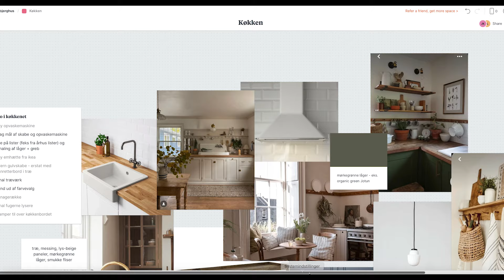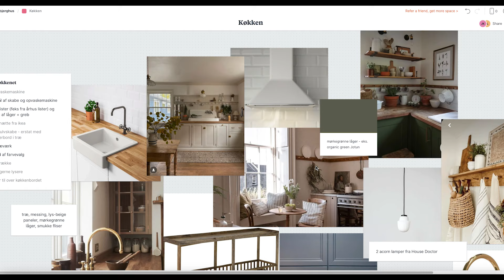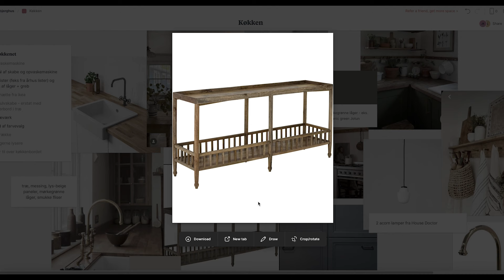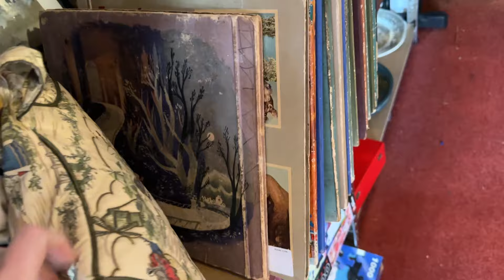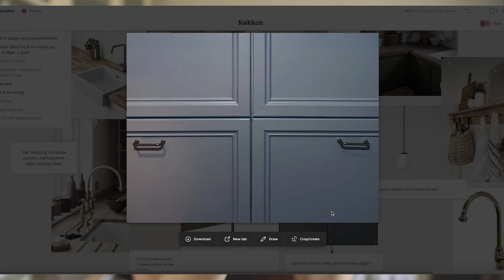DIY Pegrail, Cottage Kitchen Update & Thrifting | House Journal | Episode 3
Welcome to another episode of my House Journal where I share the journey of making our house into a home. If you are new here my name is Lærke. I normally post knitting content on this channel but also other creative bits as this series.

In this episode I show out the progress we have made so far on our kitchen after almost a year of living in the house. We are maybe half way there but it's already filling me with so much joy! I also bring you along on a little thrift hunt in my area. I hope you can find some inspiration in this video

if you use my link to Milanote I earn a bit more space